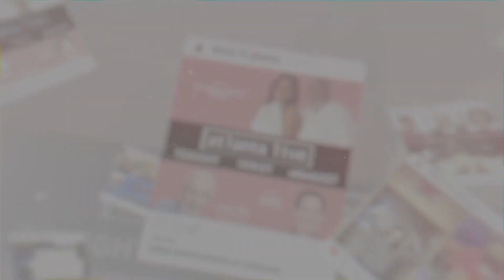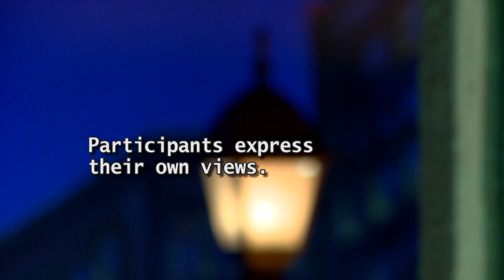ATLANTA LIVE 10/19/21 | Nancy J. Lewis hosts Kim Scouller & So-Qi Music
This Atlanta Live features Nancy J. Lewis hosting Kim Scouller & music guest So-Qi Music!